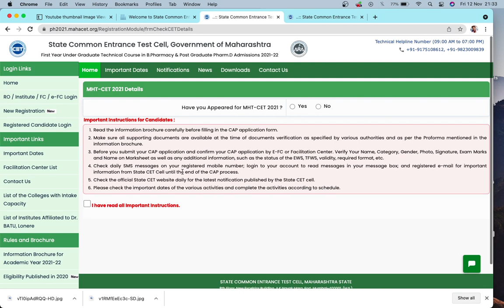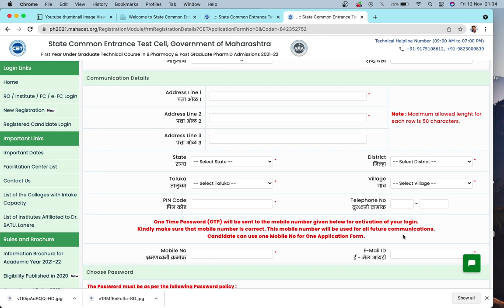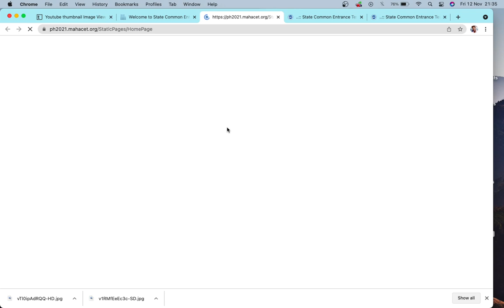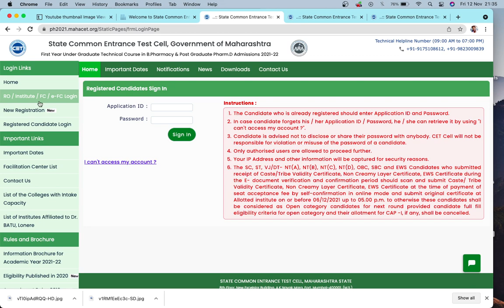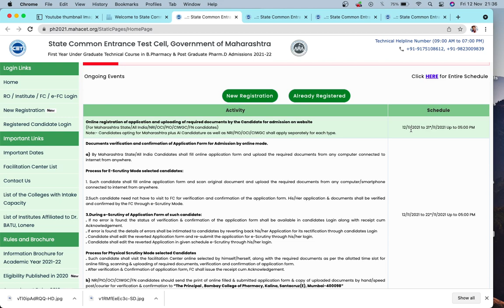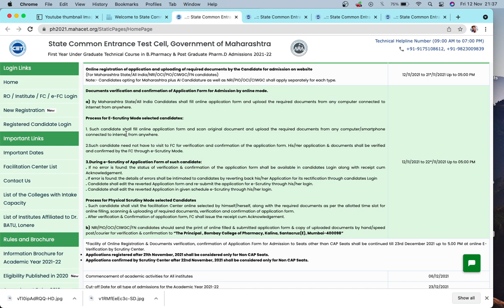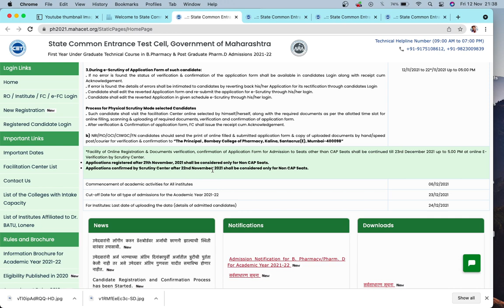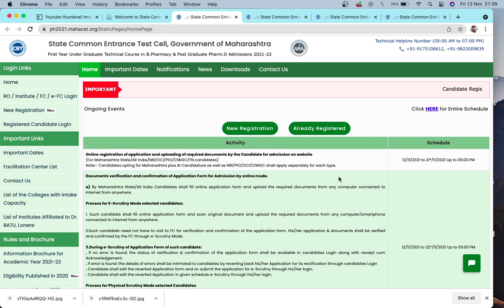B pharmacy 2021 Registration Started | अपने form को इस तरह से fill करे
b pharmacy registration process 2021
B pharmacy application form 2021
B pharmacy cap round 2021
b pharmacy admission process 2021
mhtcet b pharmacy admission process 2021

Mhtcet b pharmacy 2021
B pharmacy cap Round 2

b pharmacy career

b pharmacy subject

b pharmacy course

b pharmacy student life

b pharmacy counselling date 2021

b pharmacy direct 2nd year

b pharmacy form fill up 2021

b pharmacy online registration 2021